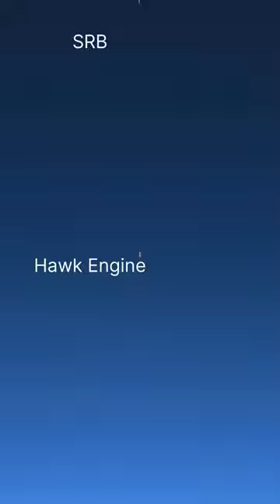Solid Rocket Booster VS Hawk Engine